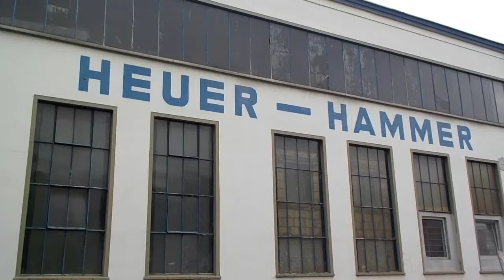Iserlohn Igelstraße Abriss der Schmiede Heuer-Hammer 19.05.2016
Die Schmiede Heuer-Hammer ging 1993 in Konkurs, danach siedelten sich in den Gebäuden mehrere kleinere Firmen an. Nach dem Abbruch der Gebäude soll hier ein Supermarkt entstehen